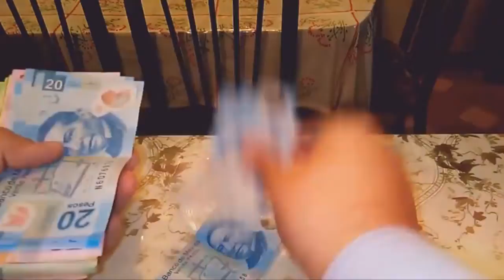PROFECO recomienda pagar deudas con aguinaldo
A cinco días de la fecha límite para que entreguen aguinaldos, Profeco nos da ideas de cómo administrar el dinero recibido.